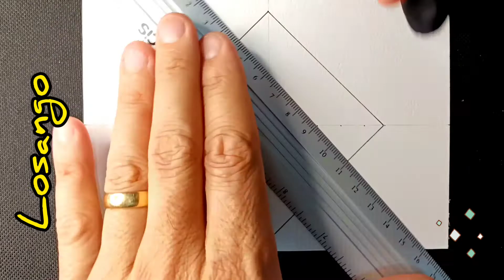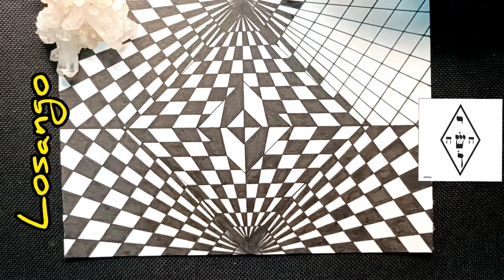COMO DESENHAR OP ART LOSANGO INCRÍVEL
Neste vídeo de como desenhar um Losango incrível temos por base ou tema central um losango na cor prata e dourado, envolto por um efeito Op Art azul claro, temos três losangos ao centro da obra, irradiando expansão e a criação. Preenchendo a obra temos um efeito de universo óptico colorido e incrível. É uma arte Óptica em OP ART totalmente geométrica, cinética e transmite diversas interpretações, gera desconforto num primeiro momento mas depois entra em comunhão com o campo visual e de interpretações mil.
Lhe convido a tentar desenhar, comece de forma simples desenhando figuras geométricas e ela vai agindo de forma intuitiva, dinâmica a cada desenho a cada criação.
Explicando geometria, contando um pouco sobre a simbologia geométrica e elementos diversos deste universo magnífico.

✔APROVEITEM E ASSISTAM A MAIS VÍDEOS EM NOSSO CANAL

Se gostou do conteúdo deixe seu 👍

✔Você também pode gostar deste vídeo

Material usado:
Técnica mista.
Papel: 170x170 mm, cor branca.
Lápis de grafite STABILO.
Caneta Artools Nankin
Caneta Uni Boll
Posca Caneta
Caneta Metálica
Réguas